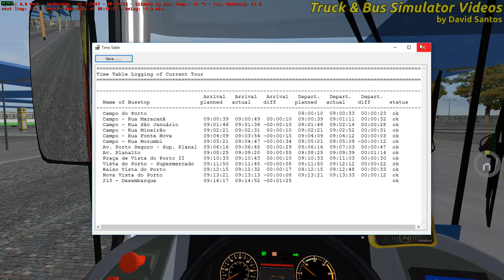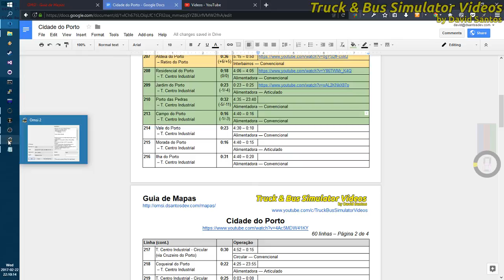OMSI 2 - Cidade do Porto - Linha 213: Campo do Porto - T. Centro Industrial (Ida e Volta)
◆ OMSI 2.3.004
◆ Logitech G27
◆ FaceTrackNoIR 1.7.2 (Point Tracker 1.1)

Fique à vontade para dar um “oi” no chat!
Feel free to say “hi” on the chat!